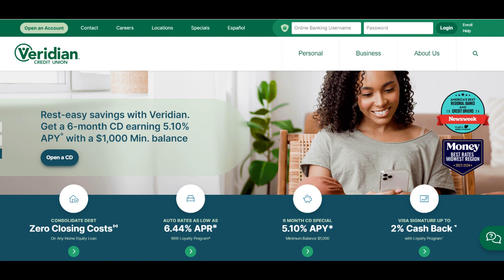🔥 Veridian Credit Union Car Loan Review: Competitive Rates and Flexible Terms for Iowa Drivers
Veridian Credit Union offers an attractive car loan program that stands out for its competitive interest rates and flexible repayment terms, making it a solid choice for Iowa residents looking to finance a new or used vehicle. With rates as low as 3.29% APR for qualified borrowers, Veridian provides one of the most affordable auto loan options in the state. The application process is streamlined, with the ability to apply online, over the phone, or in person at one of their branches. Members also enjoy fast loan approval times, which can be particularly helpful when purchasing a vehicle quickly. The credit union’s customer service is frequently praised for being responsive and helpful throughout the loan process, making it easier for borrowers to understand the terms and conditions of their loan.

A significant advantage of Veridian's car loan program is the flexibility it offers. Borrowers can choose from a variety of loan terms ranging from 36 to 84 months, allowing them to select a repayment schedule that fits their budget. Additionally, Veridian offers a variety of benefits such as no prepayment penalties, allowing members to pay off their loans early without incurring additional fees. The credit union also provides competitive rates for both new and used vehicles, as well as refinanced auto loans, which can help current borrowers reduce their interest rates and save money in the long term. For those looking to save on monthly payments, Veridian’s longer loan terms make it a practical option for financing a vehicle.

However, there are some limitations to keep in mind. Membership at Veridian Credit Union is restricted to residents of Iowa, meaning that individuals outside the state cannot access their car loan services. While the interest rates are competitive, borrowers with less-than-perfect credit may not qualify for the lowest rates, which could result in higher monthly payments. Additionally, while Veridian’s loan approval process is generally quick, it can still be more time-consuming compared to online lenders, especially for those with more complex financial situations. This may be a consideration for borrowers who need immediate financing for a car purchase.

Overall, Veridian Credit Union’s car loan program is an excellent option for Iowa residents seeking affordable financing with flexible terms and competitive rates. The ability to customize loan repayment schedules and the lack of prepayment penalties make it an attractive option for many car buyers. However, the geographic restriction and potentially higher rates for those with lower credit scores may limit its appeal for some. For eligible members, Veridian offers a reliable and cost-effective way to finance a vehicle, making it a standout choice in Iowa.